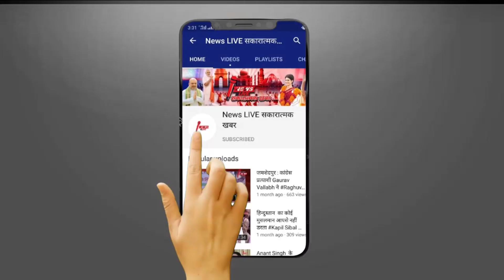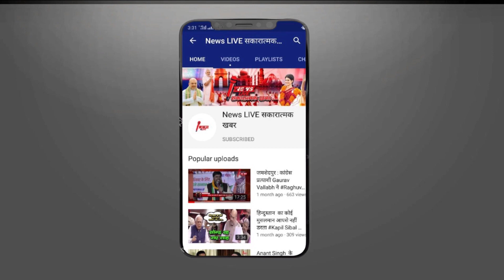Abbas Ansari हमारे विधायक नहीं. ED की कार्रवाई के बाद OP RAJBHAR ने झाड़ा पल्ला, अखिलेश पर बड़ा आरोप